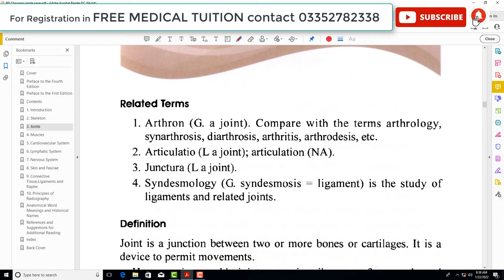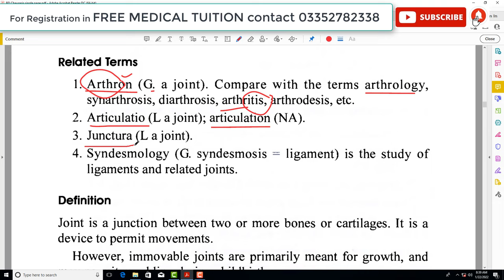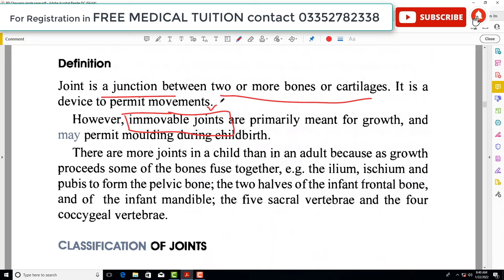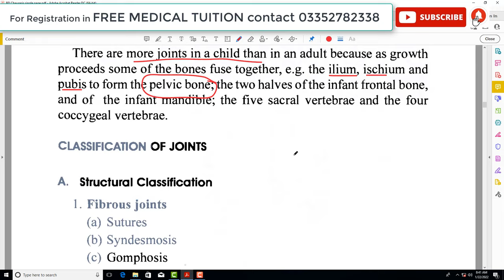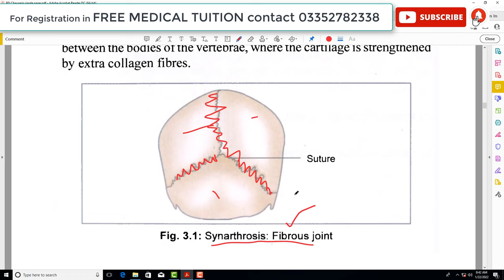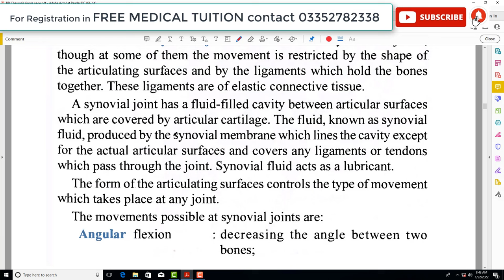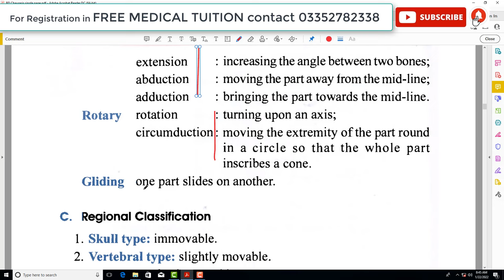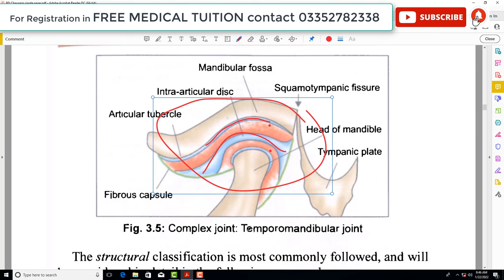Chapter#3 | BD Chaurasia General Anatomy | Joints | Free Medical Tuition | Dr Asif Lectures